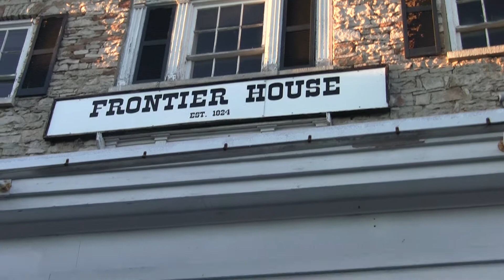The Lovely Historic Town of Lewiston - WNY Part 2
The Lovely Historic Town of Lewiston - WNY